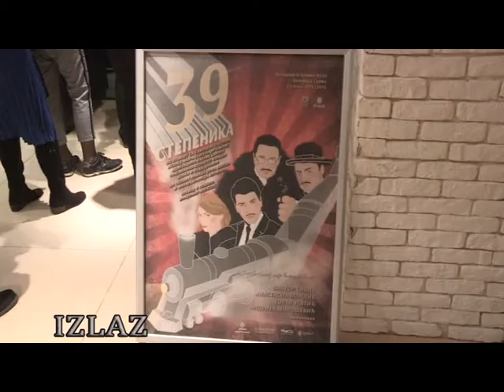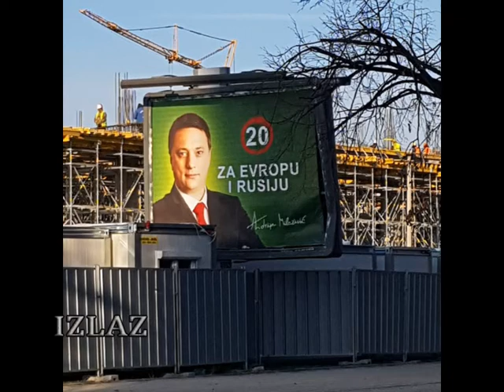Andrija Milošević - Izlaz ( Aleksandra Simić )